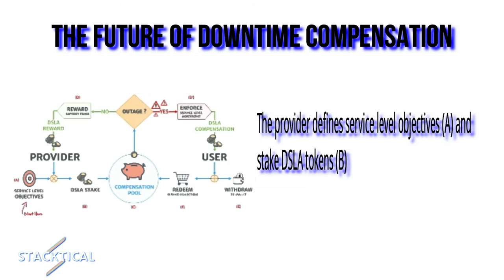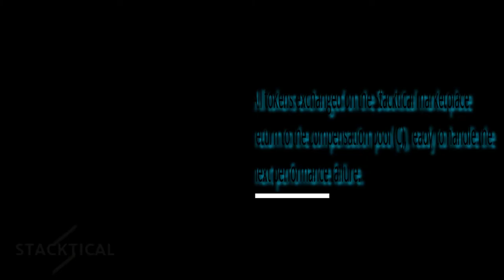STACKTICAL - A Service Level Agreement (SLA)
What is Stacktical ?
A service level agreement (SLA) is a contract that sets the quality of service a customer can expect from his cloud service provider and fair ways to settle disputes when the agreed quality is not met.